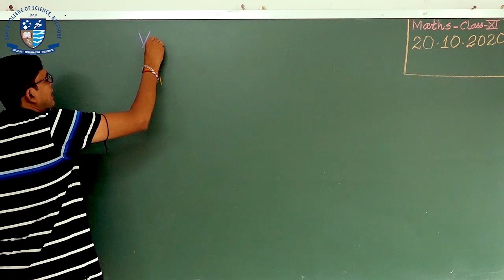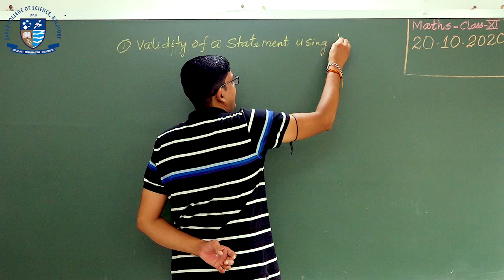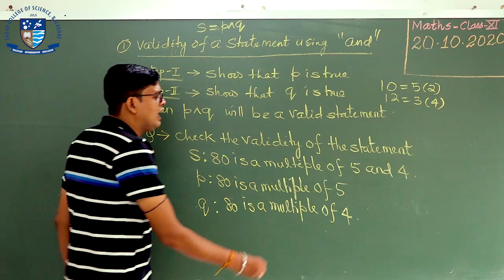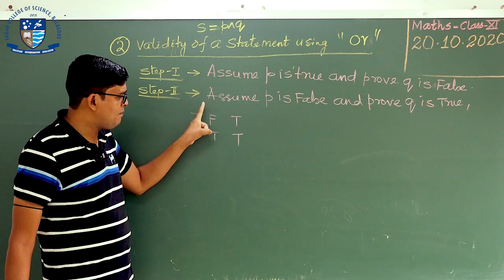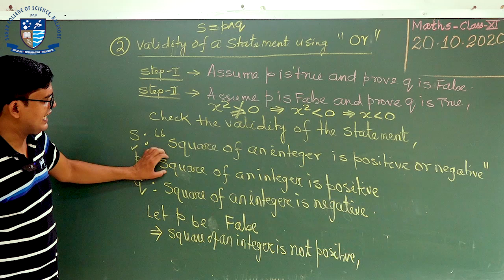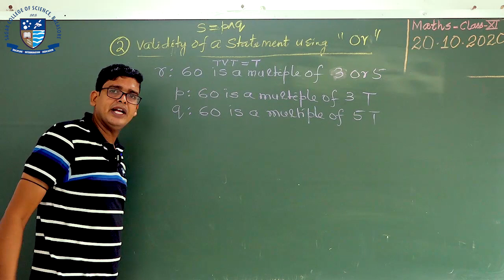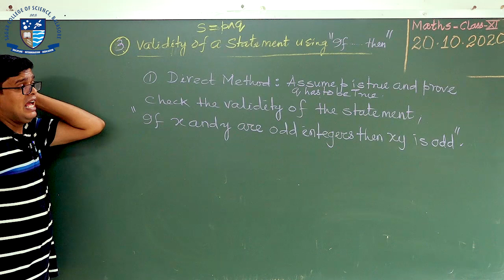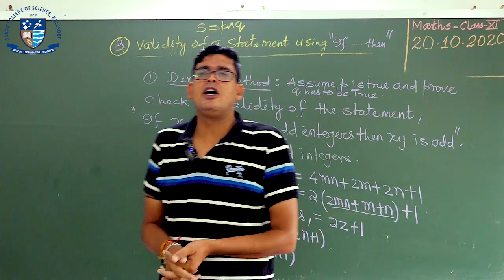Mathematics | Mathematical Reasoning | Lecture 14 | +2 First Year Science Online Class | CHSE Odisha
|| Zoom Live | Mathematics | Mathematical Reasoning | Lecture 14 | +2 First Year Science Online Class | CHSE Odisha